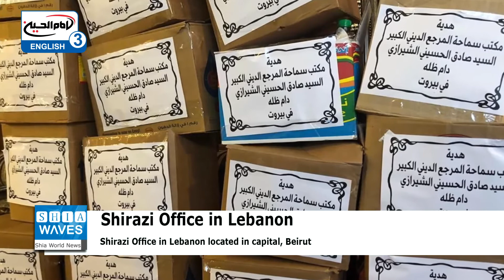Office of Shirazi Religious Authority continues distributing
The Lebanon Office of the Shirazi Religious Authority, in the capital, Beirut, is continuing the distribution of humanitarian aid to the needy families in the country.
The center said in a statement, that the work comes following the directive of the Grand Ayatollah Sayyed Sadiq Husseini al-Shirazi, may Allah prolong his life, on the necessity of helping people and families, especially those who are vulnerable during these critical days.
It added that the distribution campaign launched by the office is in the form of batches, where large quantities of food were delivered to needy families as the country and the world fight against the pandemic.